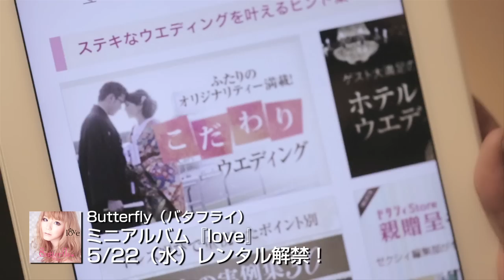8utterfly (バタフライ） 「100年の恋...つきあってた証 feat. Mr.Low-D」（Short ver.）主演 ざわちん 【公式】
8utterfly　×　Mr.Low-Dと最強タッグ再び！
「100年の恋...つきあってた証 feat. Mr.Low-D」　【Official Music Video】　（3rdアルバム 『girl』　に収録）